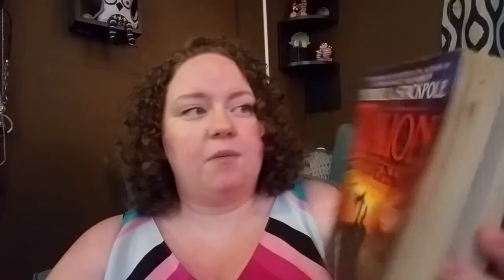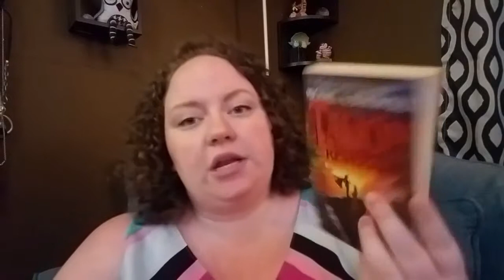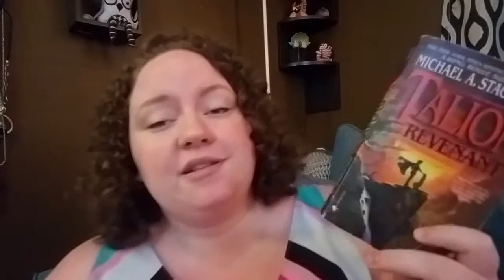Throwback Thursday | Book Version | Talion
throwbackthursday Where I talk about books I read and loved before Booktube.